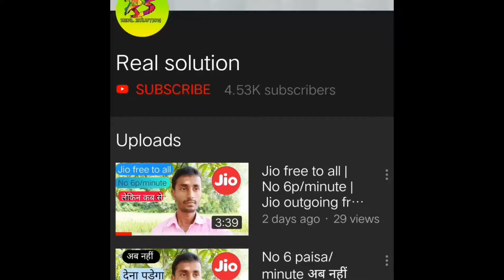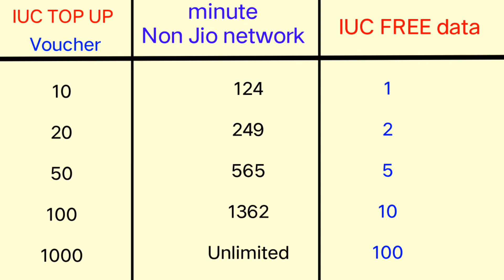खूशखबरी Jio ने जाती की IUC लिस्ट / IUC topup voucher || Jio top up outgoing free to all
खूशखबरी Jio ने जाती की IUC लिस्ट / IUC topup voucher minute and data

Jio iuc list जारी कितना में कितना मिनट और कितन, jio iuc free, jio outgoing free, jio outgoing free calling, 6 Paisa/minute jio outgoing, jio 4G free voice calling, jio iuc top up voucher